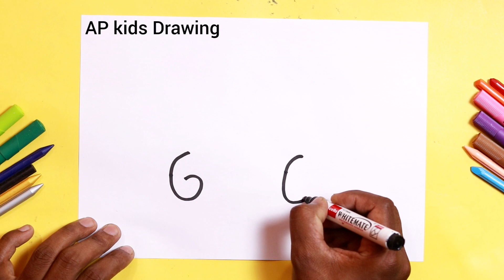Easy Drawing ! how to Draw cute police car step by step doodle art on paper for kids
today I am Drawing how to Draw cute police car step by step doodle art on paper for kids and learning Drawing for kids